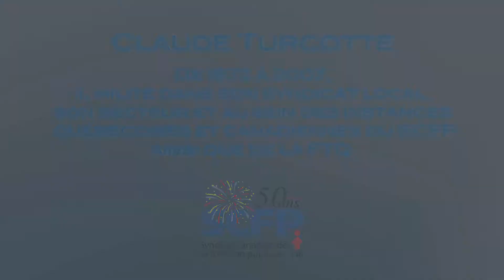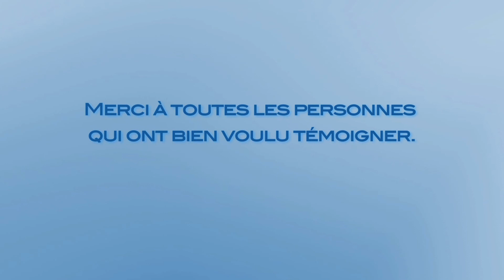Entrevue avec Claude Turcotte - Les 50 ans du SCFP-Québec en 50 témoignages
Entrevue avec Claude Turcotte, militant SCFP de 1973 à 2007 au sein de son syndicat local dans le secteur des affaires sociales

Fondation du SCFP-Québec
Le 24 septembre 1963, deux syndicats, l'Union nationale des employés des services publics et l'Union nationale des employés publics, fusionnent pour créer le Syndicat canadien de la fonction publique (SCFP). Cette date marque officiellement la naissance du Conseil du Québec ou SCFP-Québec.

Les organisations syndicales sont tournées vers l'avenir et se définissent surtout dans l'action, aussi négligent-elle parfois de raconter les combats du passé et les victoires souvent âprement acquises.

À l'occasion du 50e anniversaire de fondation du SCFP-Québec, nous avons voulu revenir sur ces nombreux événements, débats et réussites qui ont façonné la société québécoise. Les militants et militantes du SCFP-Québec étaient souvent au cœur de ces pages d'histoire.

Témoignages
Pendant deux ans, nous avons rencontré plusieurs personnes qui, dans un rôle ou un autre, ont vécu les événements marquants de ces cinq décennies. Au total, nous avons recueilli 50 témoignages pour raconter ces 50 ans de syndicalisme québécois.